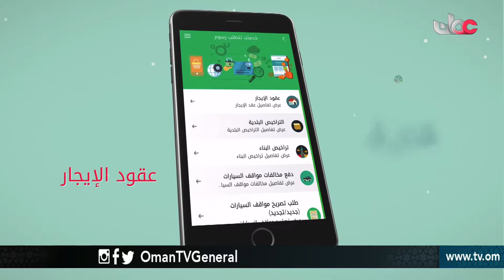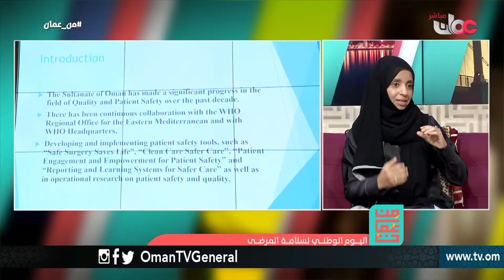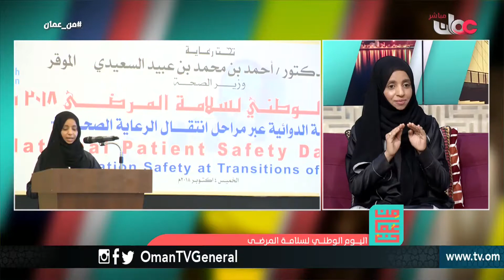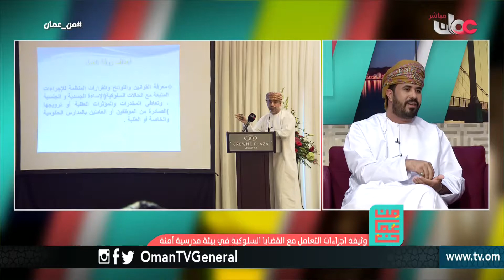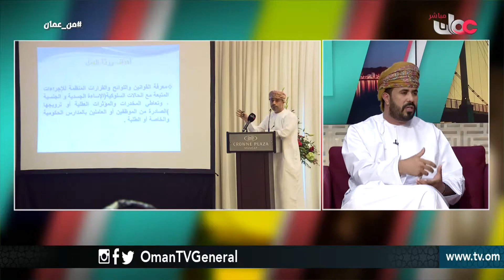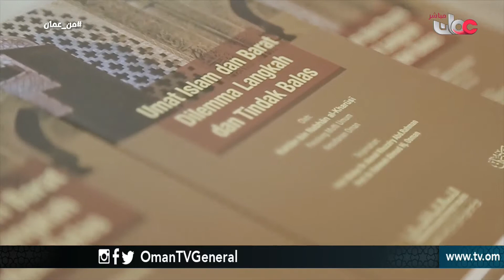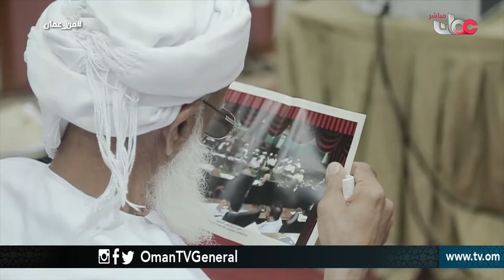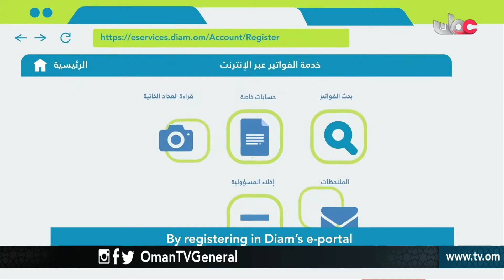من عمان | الخميس 4 أكتوبر 2018م